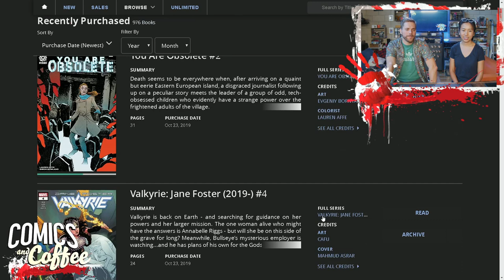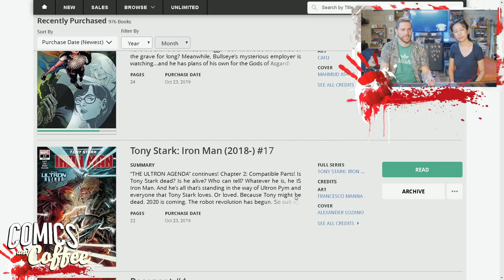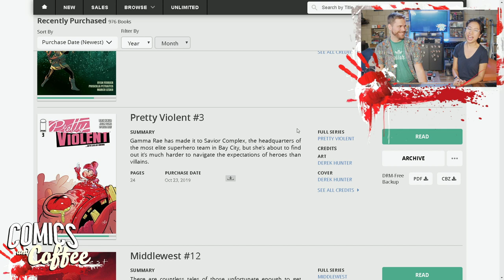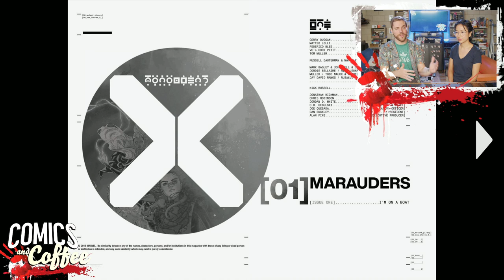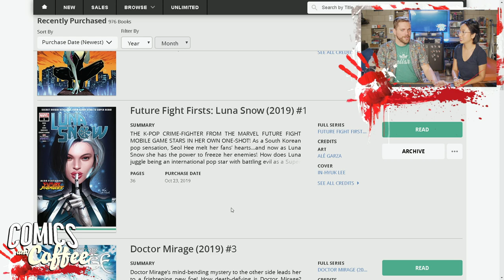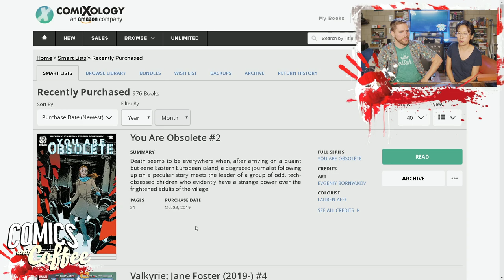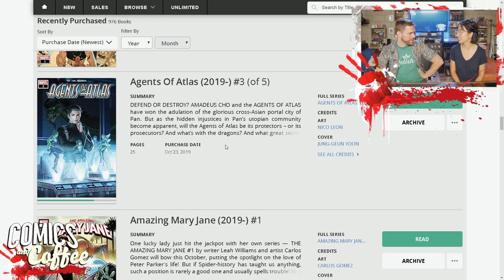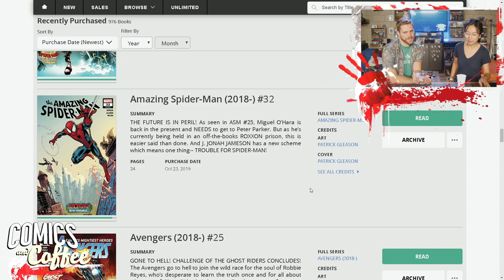Comics and Coffee: Katy Gets a Pirate Ship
THE CREW
name: [twitter]

Hyper RPG
PMB 412
8309 Laurel Canyon Blvd.